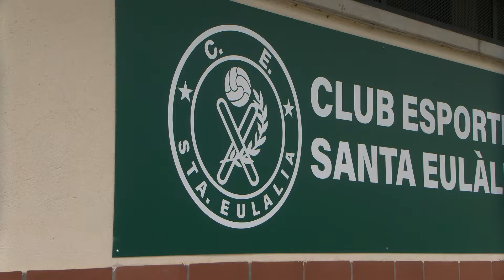Només queden uns detalls per a la finalització de la millora del camp de futbol